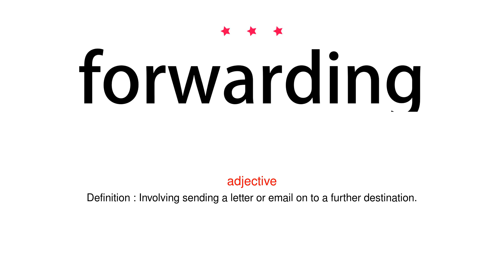How to pronounce forwarding - Vocab Today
The pronunciation of the word forwarding in Amercian accent is demonstrated in this video. If the word is from another language, such as brand name, it will be pronounced in its original language. Based on the word frequency, this is of 3 stars difficulty.

The word forwarding has the following meanings:
1. (adjective)
Definition : Involving sending a letter or email on to a further destination.